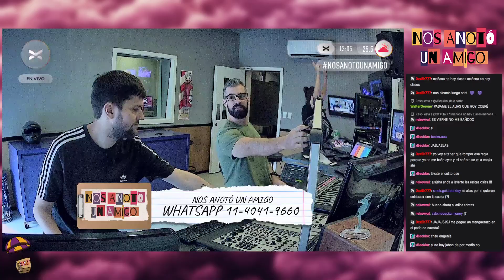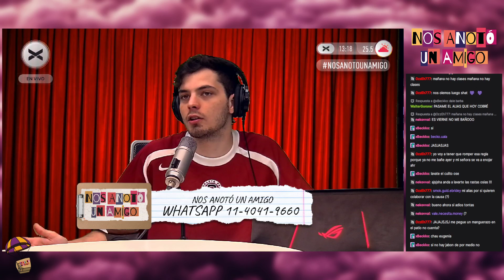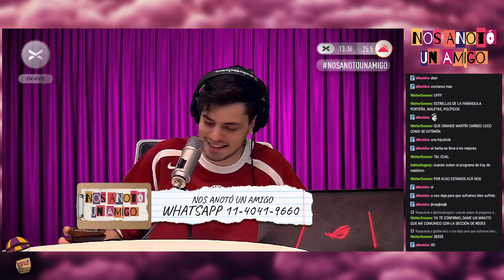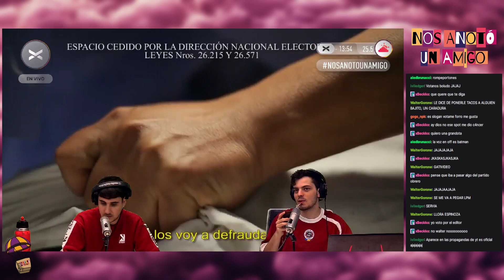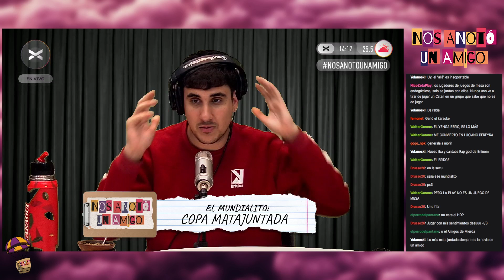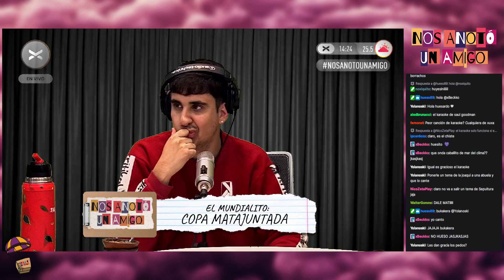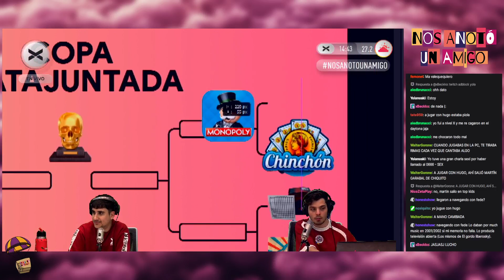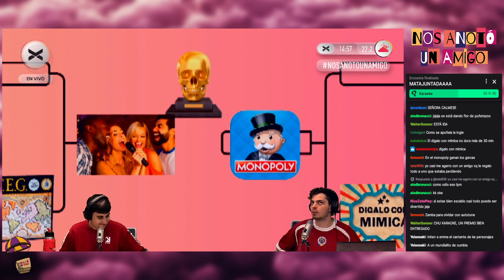COPA MATAJUNTADA | NOS ANOTO UN AMIGO 24/03 | VORTERIX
00:00:00 APERTURA
00:02:14 REPASAMOS LA FIESTA DE LA SCALONETA Y EL ARGENTINA VS PANAMÁ
00:25:24 LLEGARON LAS OVEJITAS
00:26:14 ANALIZAMOS SPOTS POLÍTICOS
00:46:54 BANCAMOS A LAS OVEJITAS
00:47:37 MUNDIALITO: COPA MATAJUNTADA
01:14:51 ¿QUÉ NOS PINTARÍA REGALARLE A LOS OYENTES?
01:16:11 DEFINIMOS AL GANADOR DE LA COPA MATAJUNTADA